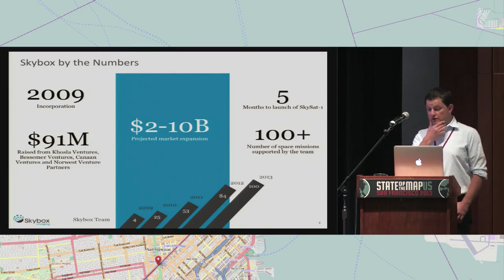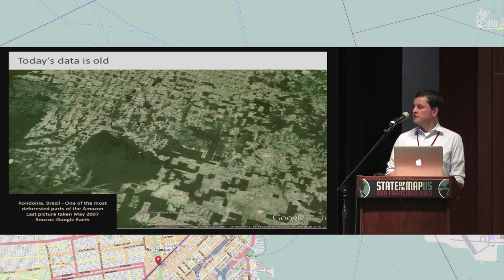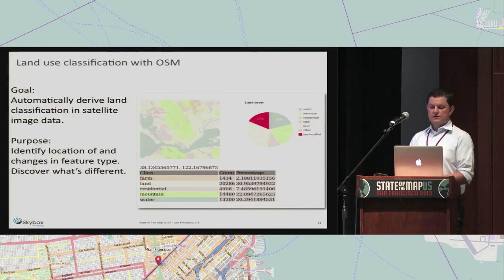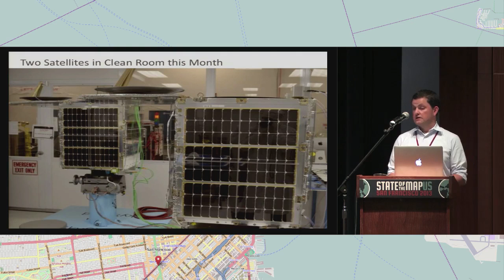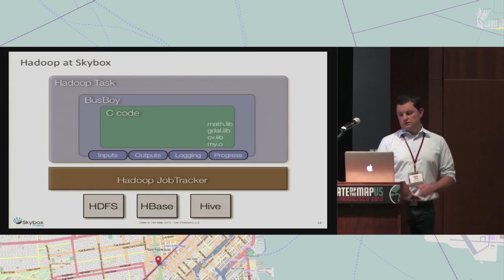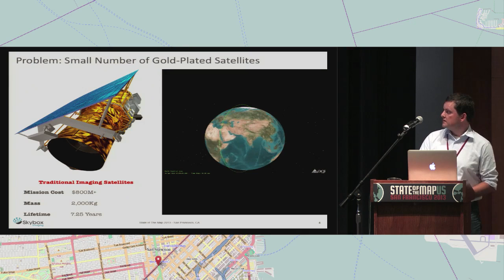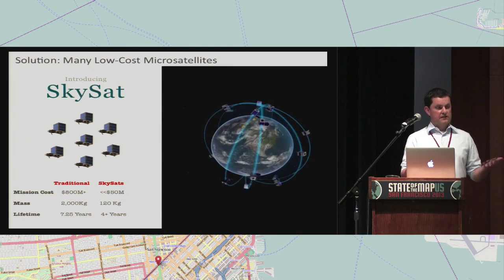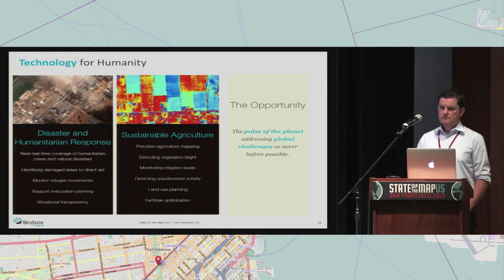Data on Demand: Rapidly Available Satellite Imagery and OSM – Ollie Guinan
OpenStreetMap is rich with detailed data about the world. Turning that data into useful information is the next big challenge. Skybox Imaging is launching a fleet of high-resolution imaging microsatellites to capture timely imagery of the world. Skybox uses OpenStreetMap data to provide context to our change detection algorithms and analysts as they turn this raw data into useful information.

From simple land parcels to road vectors to trees in parking lots, OSM data has proved invaluable as a reliable and up to date source of reference data. For applications like disaster recovery and economic analysis, knowing what should be at a location is as important as knowing what is at a location. Making OSM data available in an easy to use form allows human analysts to identify new information in satellite images and focus their attention on the changes of highest interest.